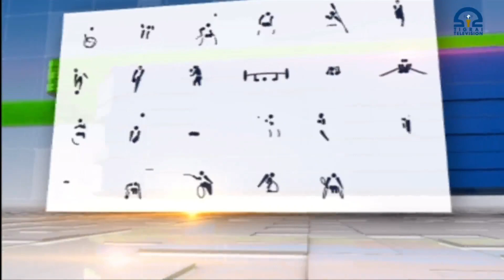ዜና ስፖርት - 09 ታሕሳስ 2016 ዓ/ም